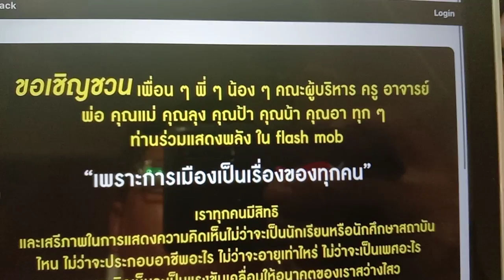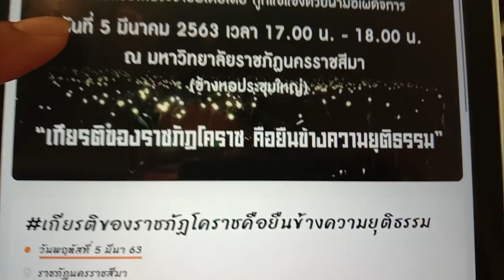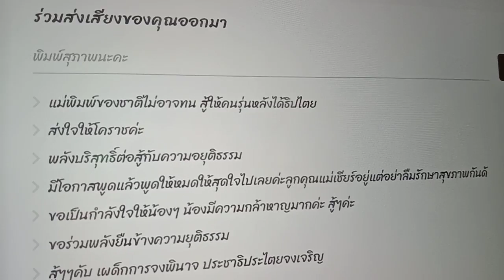มหาวิทยาลัยราชภัฏนครราชสีมา แฟลชม๊อบประชาธิปไตย พฤหัสบดี 5 มี.ค. 2563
วันพฤหัสบดี ที่ 5 มีนาคม 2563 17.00 น. เป็นต้นไป ณ ข้างหอประชุมใหญ่ ราชภัฏนครราชสีมา